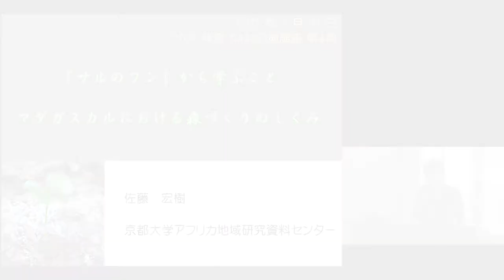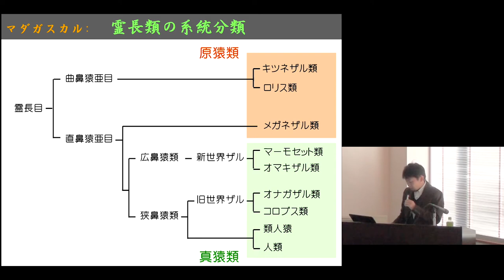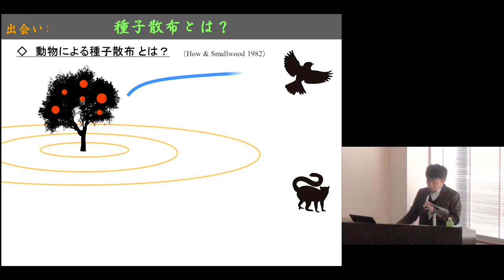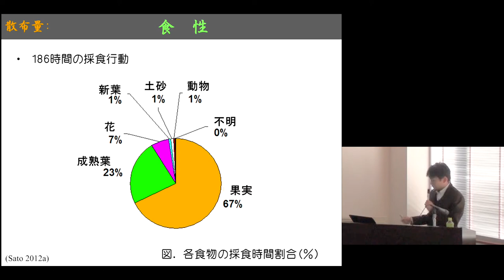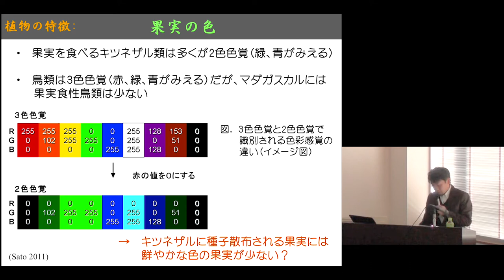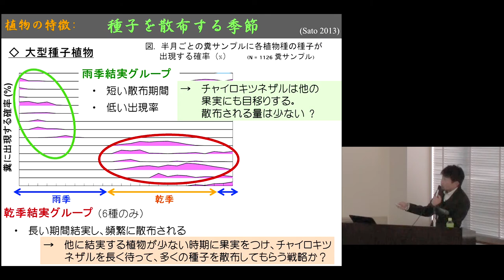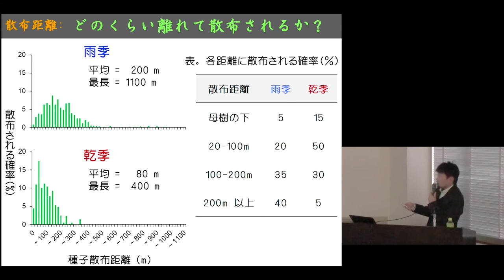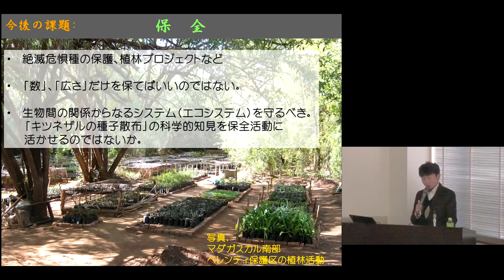京都大学 2016年度アフリカ地域研究資料センター公開講座「アフリカから学ぶこと」第4回 佐藤 宏樹（京都大学アフリカ地域研究資料センター 助教）2017年1月21日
2016年度アフリカセンター公開講座
「アフリカ地域研究資料センター設立30周年記念公開講座：アフリカから学ぶこと」

第4回 2017年1月21日（土）
佐藤 宏樹（京都大学アフリカ地域研究資料センター 助教）
「『サルのフン』から学ぶこと：マダガスカルにおける森づくりのしくみに迫る」

アフリカ大陸の東、インド洋沖に浮かぶマダガスカル島にはキツネザルという原始的な霊長類が生息しています。彼らの生態を知るための方法は、行動観察だけではありません。例えば、地面に落ちている彼らのフン。“汚い”イメージが強いかもしれませんが、フンを分析することでたくさんの情報を得られます。今回の講座では、キツネザルのフンから学ぶこと、すなわち、彼らの食生活や植物との関係、さらにマダガスカルにおける森づくりのしくみについてお話します。

佐藤 宏樹（さとう ひろき）：京都大学アフリカ地域研究資料センター 助教
1983年大阪府生まれ。京都大学大学院アジア・アフリカ地域研究研究科博士課程修了、博士（地域研究）。専門は熱帯生態学、霊長類学。主な著作に「種子散布者としての霊長類の役割：研究の現状と今後の課題」 (霊長類研究、2014)など。